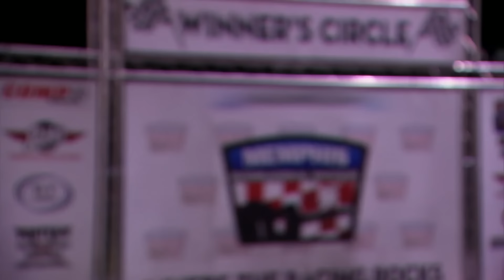Ryan Takes Home The Trophy & 50K DOLLAR Final Prize! | Street Outlaws: No Prep Kings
Ryan Martin crushes the competition with his Fireball Camaro in the final rounds of the race, bringing home the cash prize and trophy!